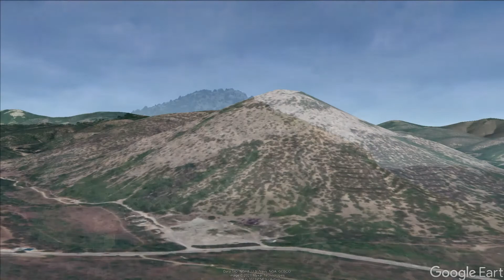Крым. Южный берег. Судак - Алушта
Увлекательное путешествие по Южному берегу Крыма с высоты птичьего полёта